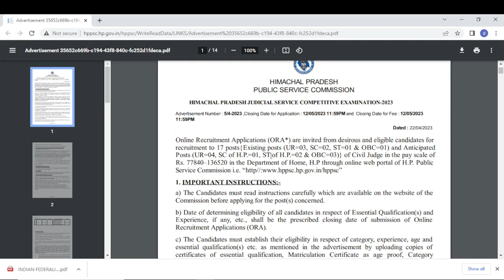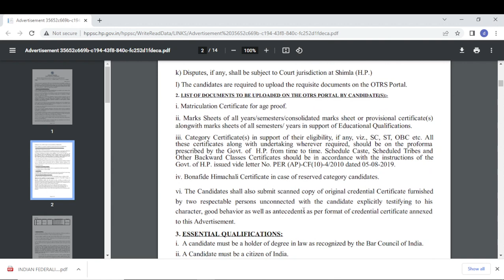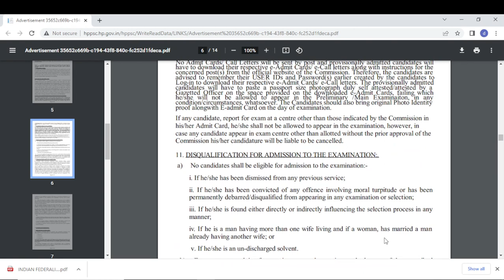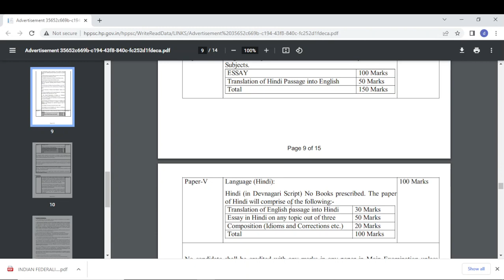Himachal Pradesh Civil Judge Vacancy 2023 | HPPSC Civil Judge Notification 2023 Out | civil judge 23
Himachal Pradesh Civil Judge Vacancy 2023 | Himachal Pradesh Judiciary 2023 |HP J Notification 2023
HPPSC Civil Judge Notification 2023 Out
civil judge 23
judiciary update
himachal pradesh judiciary notification
HPPSC Shimla Civil Judge - Recruitment 2023
himachal judiciary
Himachal Pradesh Judicial Vacancy 2022
UP PCS J 2022
UP PCS J SYLLABUS
UP PCS J STRATEGY
UP PSC J PATTERN
up pcs j 2022 syllabus
up pcs j new syllabus
UP JUDICIAL SERVICE 2022
UP JUDICIARY
up judiciary 2022
up judiciary
up pcs j vacancy
up pcs j upcoming vacancy
up pcs j vacancy 2022
up pcs j 2021 notification
seats in up pcs j 2022
news of up pcs j vacancy 2022
up judiciary strategy
up pcs-j
uppsc j syllabus
up judiciary preparation
uppcs j
up civil judge vacancy 2022
up judiciary syllabus
uppcs j
up pcs j 2021 syllabus